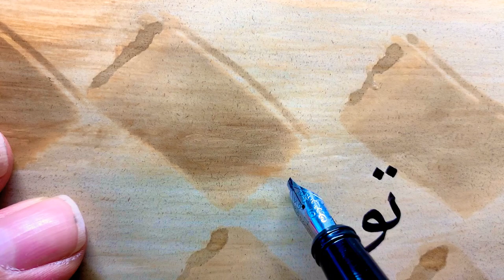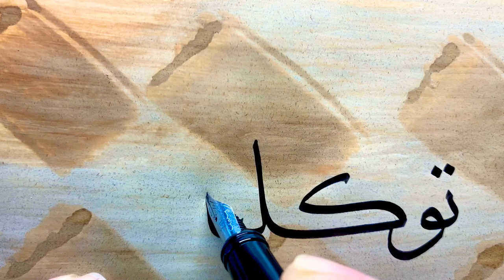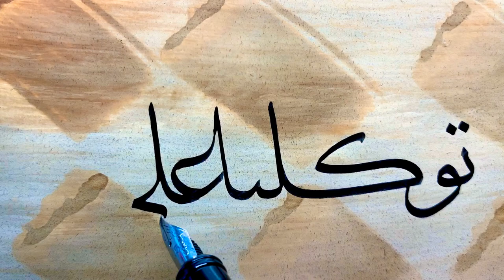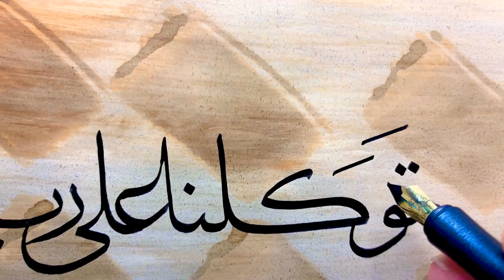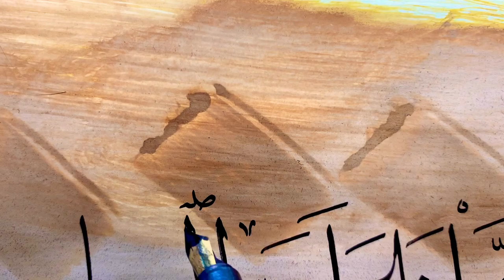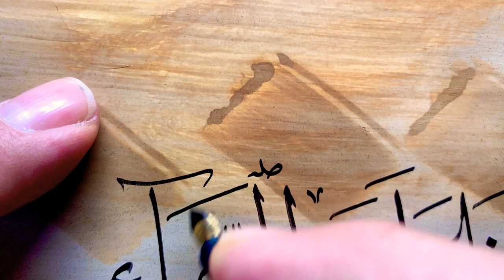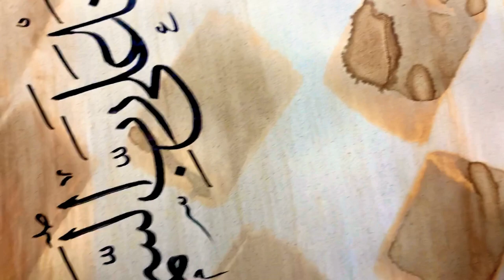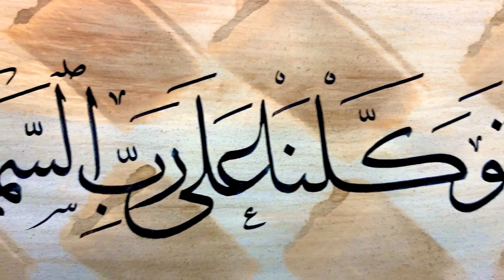‏meşk nesih naskh Islamic calligraphy حسن خط ثلث مشق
‏meşk nesih naskh Islamic calligraphy حسن خط ثلث
  meşk nesih naskh calligraphy practice.حسن خط نسخ مشق.sülüs kalem 1,9mm. Elden çıktığı gibi. مشق